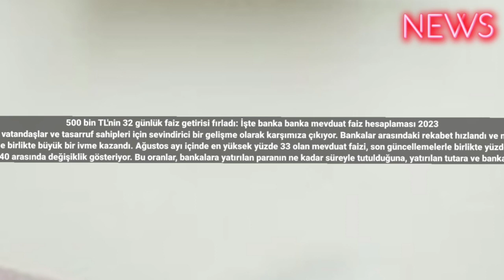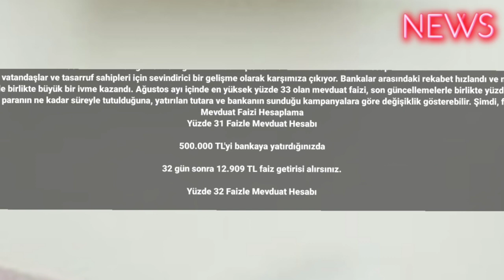500 bin TL'nin 32 günlük faiz getirisi fırladı: İşte banka banka mevduat faiz hesaplaması 2023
500 bin TL'nin 32 günlük faiz getirisi fırladı: İşte banka banka mevduat faiz hesaplaması 2023
Mevduat faiz oranlarında yaşanan artışlar, emekli vatandaşlar ve tasarruf sahipleri için sevindirici bir gelişme olarak karşımıza çıkıyor. Bankalar arasındaki rekabet hızlandı ve mevduat getirileri rekor seviyelere kadar yükseldi.
Temmuz ve Ağustos aylarında sert bir düşüş yaşayan mevduat faizleri, yeni güncellemelerle birlikte büyük bir ivme kazandı. Ağustos ayı içinde en yüksek yüzde 33 olan mevduat faizi, son güncellemelerle birlikte yüzde 40'lara kadar yükseldi. Peki, hangi bankalar mevduat faizlerinde yüksek oranlar sunuyor?
Mevduat faiz oranları yüzde 30 ile yüzde 40 arasında değişiklik gösteriyor. Bu oranlar, bankalara yatırılan paranın ne kadar süreyle tutulduğuna, yatırılan tutara ve bankanın sunduğu kampanyalara göre değişiklik gösterebilir. Şimdi, farklı mevduat faiz oranlarına göre hesaplamalar yaparak ne kadar getiri elde edebileceğinizi inceleyelim.
Mevduat Faizi Hesaplama
Yüzde 31 Faizle Mevduat Hesabı

500.000 TL'yi bankaya yatırdığınızda

32 gün sonra 12.909 TL faiz getirisi alırsınız.

Yüzde 32 Faizle Mevduat Hesabı

500.000 TL'yi bankaya yatırdığınızda

32 günün sonunda 13.326 TL faiz getirisi elde edersiniz.
Mevduat hesabı açmak ve bu yüksek faiz oranlarından faydalanmak için ilgili bankaya başvuru yapmanız gerekmektedir. Bu avantajlı faiz oranları, tasarruflarını değerlendirmek isteyenler için önemli bir fırsat sunmaktadır.
Bankalar arasındaki mevduat faizi rekabeti, tasarruf sahipleri için oldukça olumlu bir gelişmedir. Yüksek mevduat faiz oranları, tasarruflarını değerlendirmek isteyenler için cazip bir seçenek sunar.
Hangi bankanın faiz oranlarının size daha fazla getiri sağlayacağını hesaplamak için mevduat faiz hesaplamalarını dikkate alabilirsiniz. Bu sayede, birikimlerinizi en verimli şekilde değerlendirebilir ve finansal hedeflerinize daha hızlı ulaşabilirsiniz. #2023